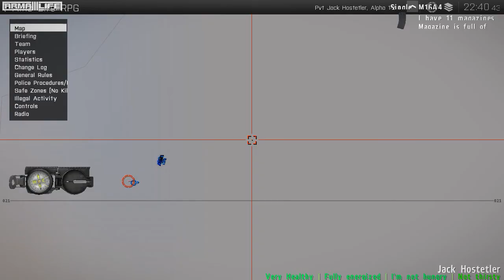ZACK,CHOW,JOHN,JUSTIN ALL BATING AND HARASSING ME!!!!